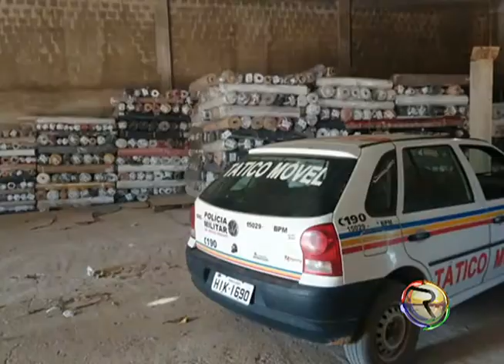JORNAL TV RIO - 27-02-12 - PRISÃO DE QUADRILHA.